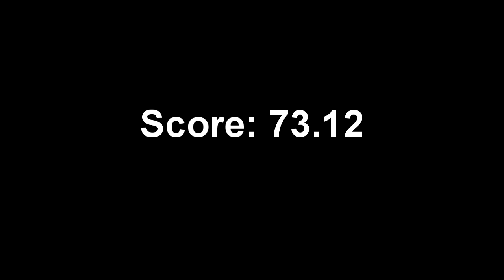Milo First Show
COF Milius (Milo), a Norwegian Fjord,  made his debut on the weekend of April 16th, 2011 at the Dressage show in Odessa, FL. His first test was Intro Level A, and he scored a 71. 25.  His second test, shown here, garnered him an even higher score.

Milo was started and trained by Amy Sakovich. He is ridden by Caroline Ashe.